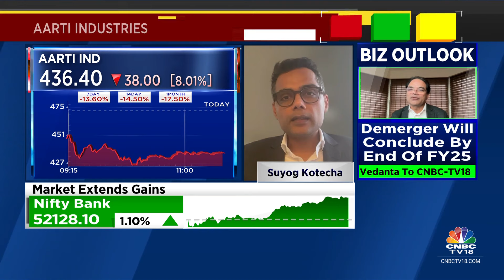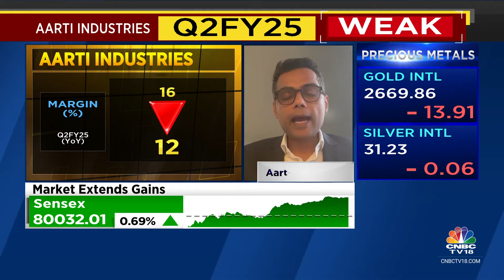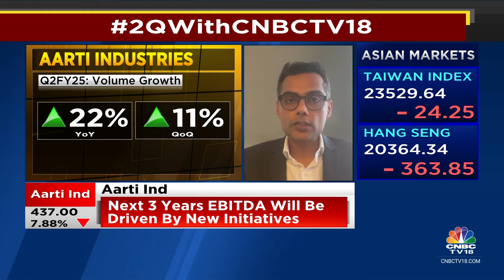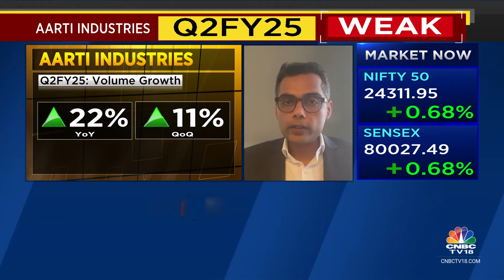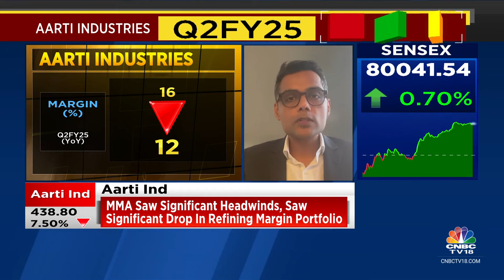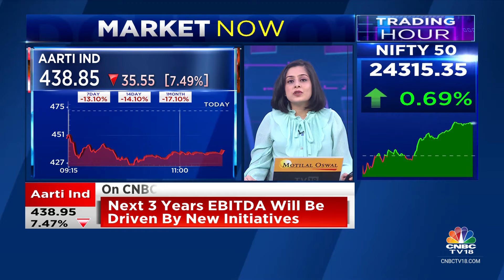MMA Saw Significant Headwinds & Drop In Refining Margin Portfolio: Aarti Industries | CNBC TV18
'MMA saw significant headwinds & drop in refining margin portfolio' says Suyog Kotecha, CEO and ED at Aarti Industries. Tells Sonal Bhutra, Reema Tendulkar that timeframe of recovery would look different for different chemical products. Adds capex at ₹,300-1,500 cr will be lower than the previous years

n18oc_business